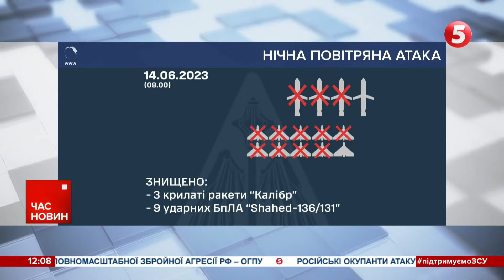"Добре, що нас тут не було!.. Раму зігнуло і висадило". Ольга Дунська про наслідки удару "Калібром"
Ворог знову вночі обстрілює українські міста. Цього разу під вогнем Одеса. Є загиблі та поранені.

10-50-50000 - будь-яка сума має значення.
Разом переможемо!
Слава Україні!